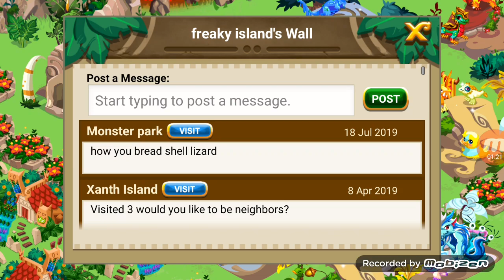Ada telur baru dan evolution monster - monster story